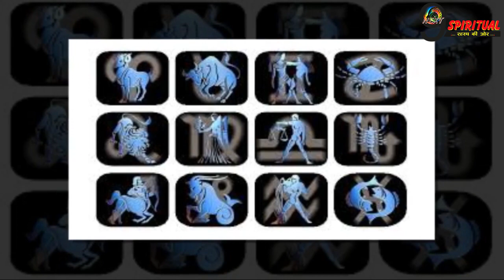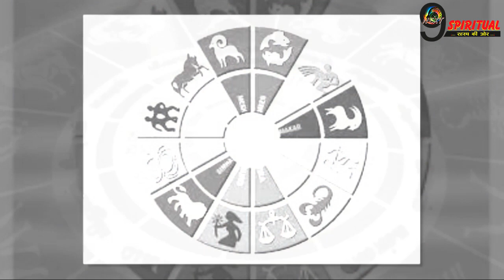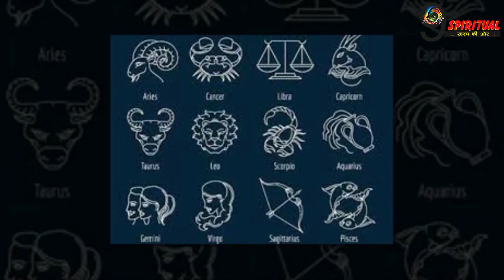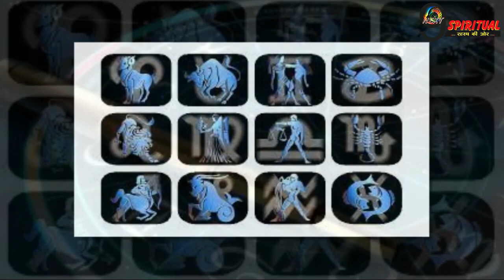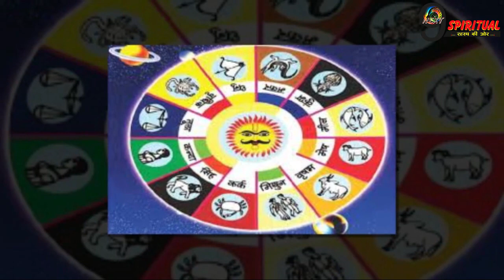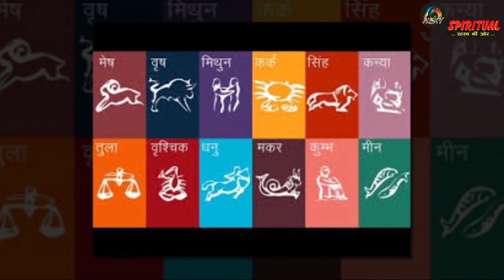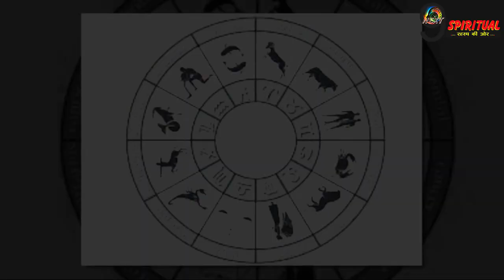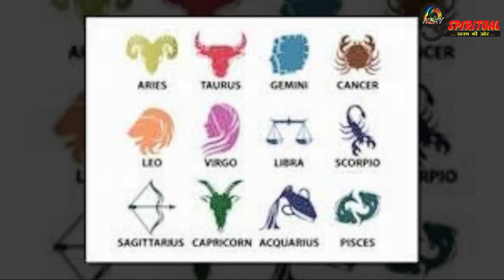अब बुध ग्रह आ रहे हैं वृषभ राशि में, 10 जून तक इन राशियों को होगा विशेष लाभ || Mercury Planet